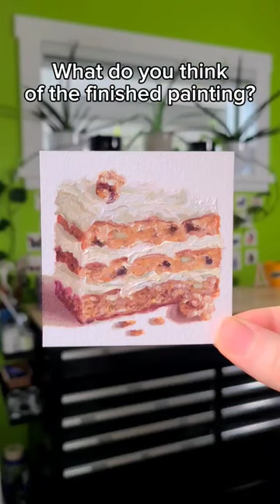Carrot Cake Oil Painting 🥕🍰 Oil Painting Artist - Small Business Owner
I tried out a new technique for this carrot cake painting. It was fun to play around with a more painterly approach. It was like spreading icing on the paper. Mmmm!

I love how the texture turned out and I would definitely add more of this technique into my other paintings.

What do you think of this style? Have you tried out this painterly style before?